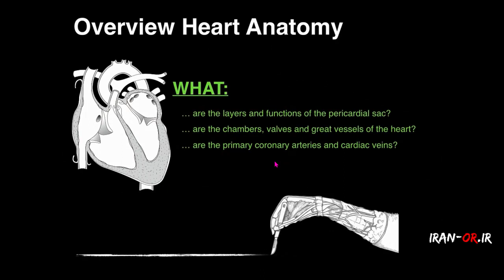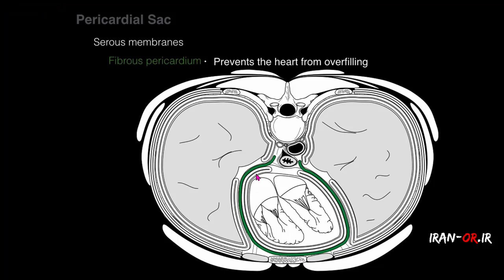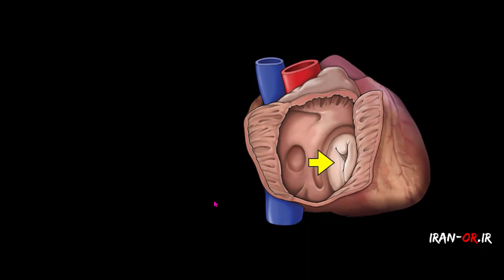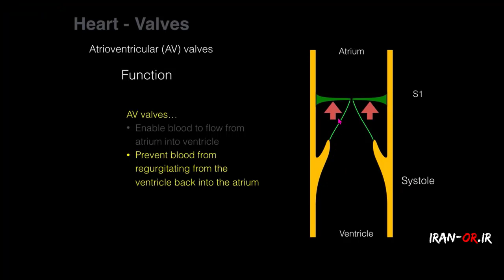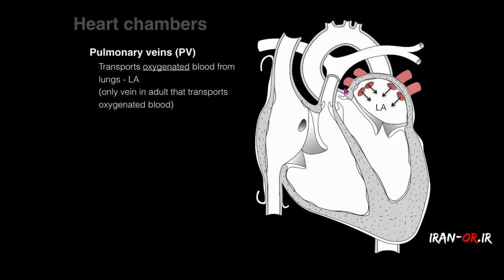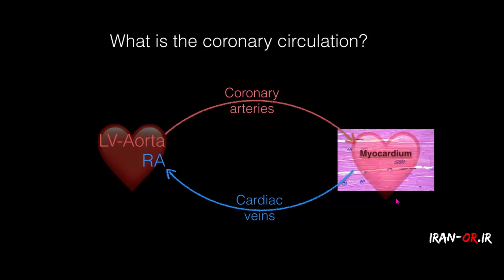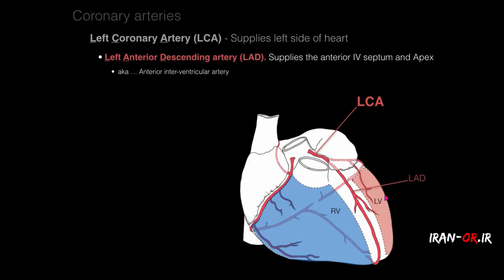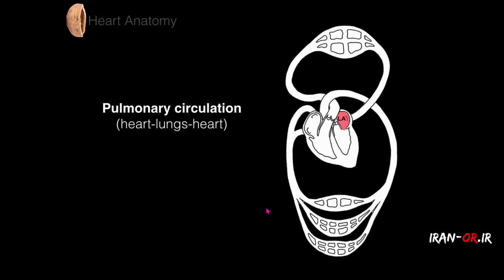Heart Anatomy (Persian) آموزش آناتومی قلب با دوبله فارسی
توی این ویدئوی آموزشی
آناتومی دهلیز ها
بطن ها
دریچه ها
عروق بزرگ
موقعیت قلب در بدن
لایه های اطراف قلب
آناتومی عروق کروناری
جریان خون سیستمیک و ریوی
عملکرد دریچه های قلبی
و یک سری نکات دیگه به طور کامل گفته شده

همونطور که میدونید پایه کار جراحی آناتومیه و برای اینکه یک جراح یا اد خوب بشیم حتما باید اناتومی رو خوب درک کنیم
این ویدیوها جهت این موضوع ساخته شدن و بنده در بحث آناتومی صاحب نظر نیستم و صرفا موارد آموزشی خوبی رو که میبینم به زبان فارسی برگردان میکنم و با شما به اشتراک میذارم، امیدوارم که برای شما کاربردی باشه
وبسایت : iran-or.ir
کانال تلگرام:@iranoperatingroom
کانال اینستاگرام:iran.or